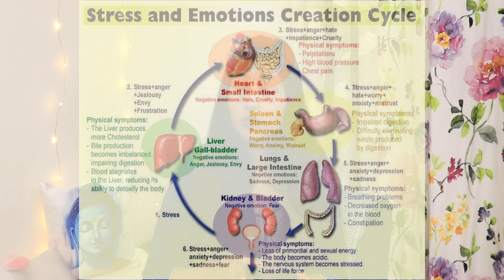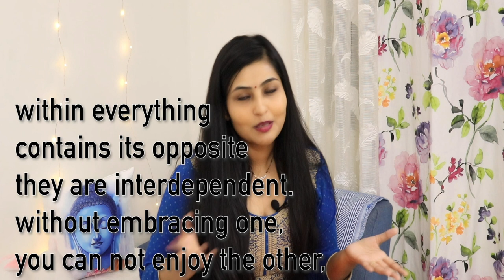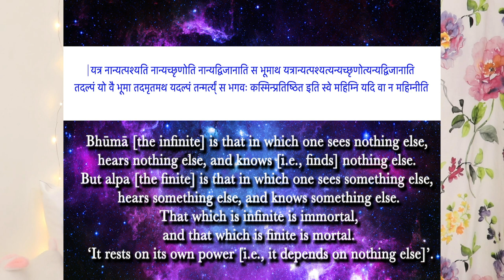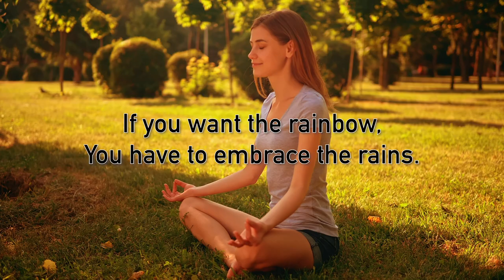Awareness is the key to positivity | Happiness as per Chandogya Upanishad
Are we really positive or faking it? Faking positivity will only suppress your real emotions and result in diseases. You can't fake it till you make it. Your positivity should be based on your own wisdom only then it will bring true joy and happiness. True happiness only comes through the awareness of the self.
According to Chandogya Upanishad Happiness can only reside in something which is infinite. Only consciousness is infinite.
यत्र नान्यत्पश्यति नान्यच्छृणोति नान्यद्विजानाति स भूमाथ यत्रान्यत्पश्यत्यन्यच्छृणोत्यन्यद्विजानाति तदल्पं यो वै भूमा तदमृतमथ यदल्पं तन्मर्त्य्ं स भगवः कस्मिन्प्रतिष्ठित इति स्वे महिम्नि यदि वा न महिम्नीति ॥
Bhūmā [the infinite] is that in which one sees nothing else, hears nothing else, and knows [i.e., finds] nothing else. But alpa [the finite] is that in which one sees something else, hears something else, and knows something else. That which is infinite is immortal, and that which is finite is mortal.‘It rests on its own power—or not even on that power [i.e., it depends on nothing else]’.